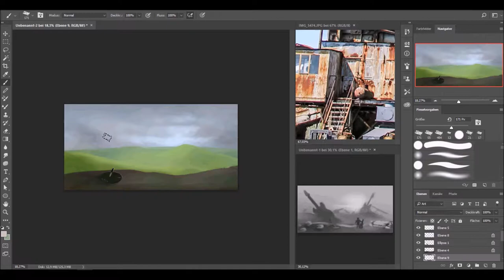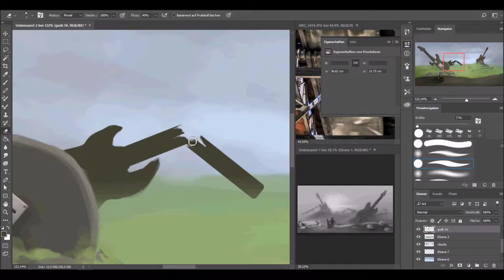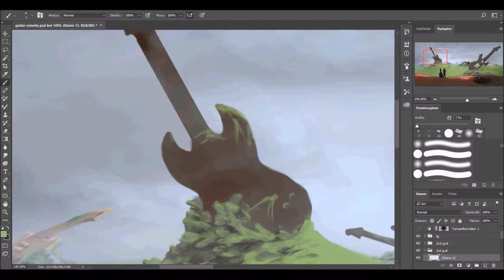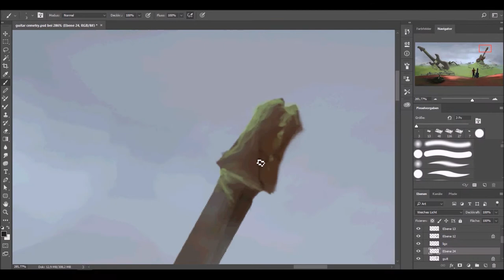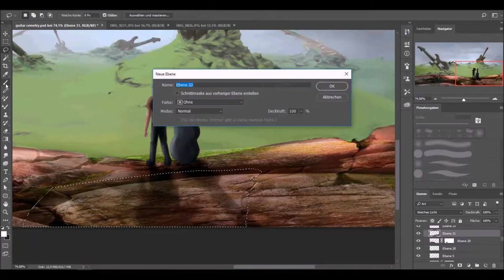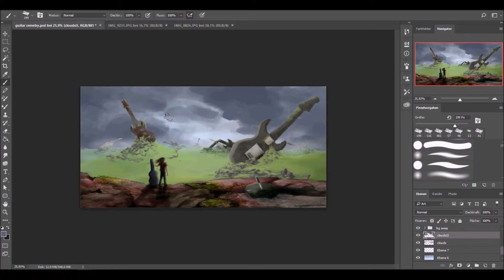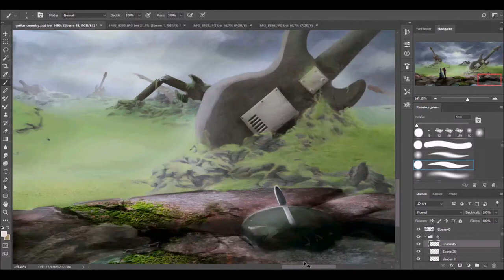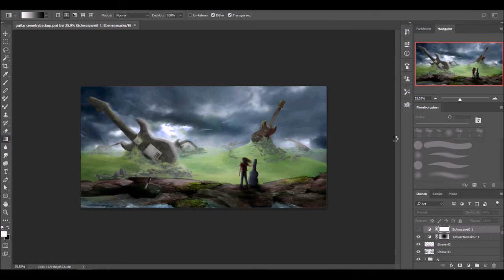guitars' heaven - speedpaint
Random concept art practise with guitars \m/ I quite enjoyed painting this